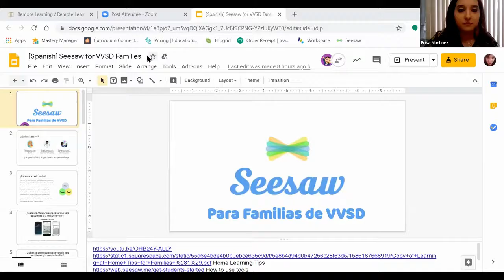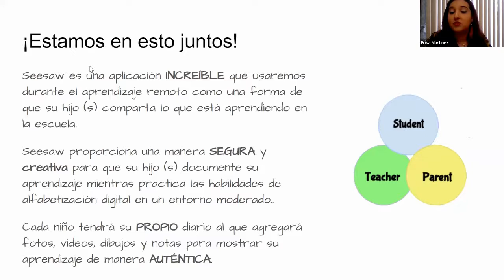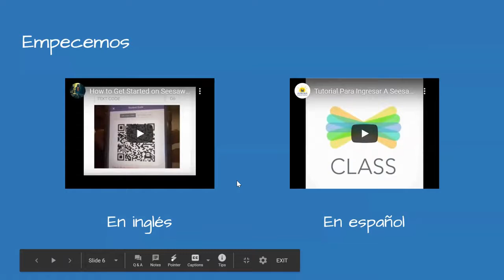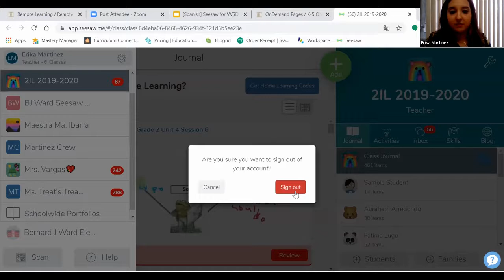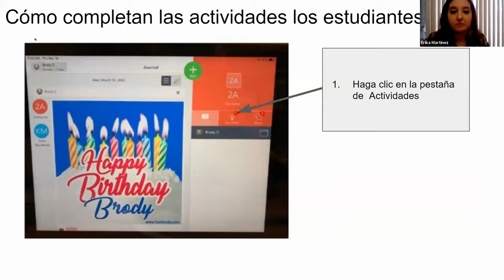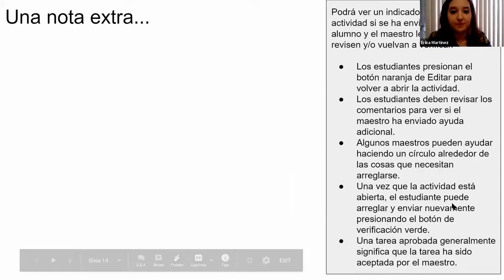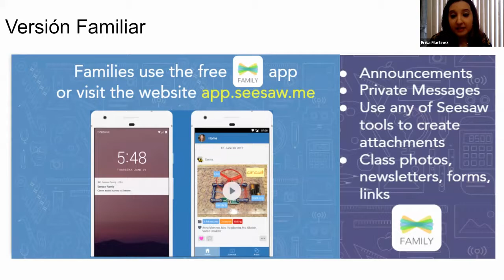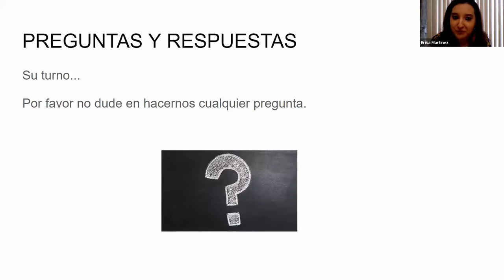Seesaw for Families en espanol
A recording from our VVSD Webinar on 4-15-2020.